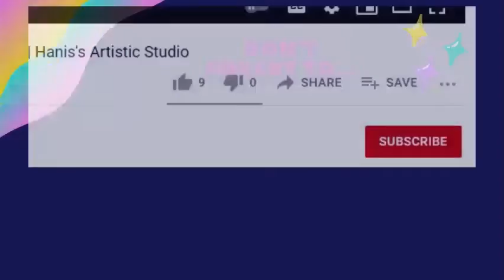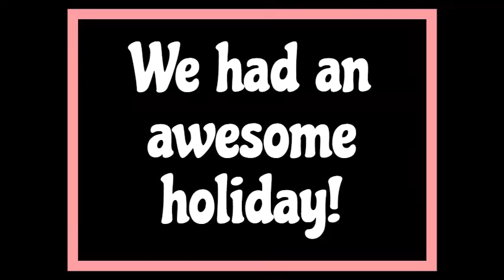Family Fun Time Together | Part 8 | Beach & River Holiday | Hanis's Artistic Studio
Today, I'll be showing another family fun time together with my family at a river and at the beach!. Thank you and hope to see you soon!